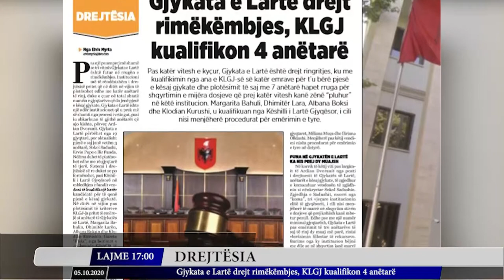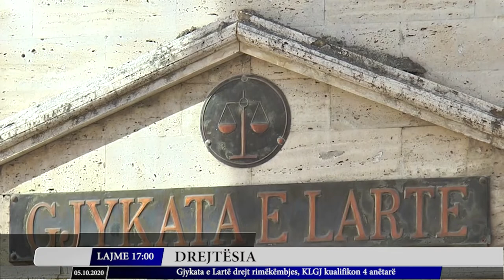Gjykata e Lartë drejt rimëkëmbjes KLGJ kualifikon 4 anëtarë